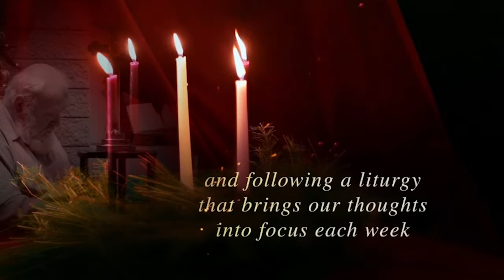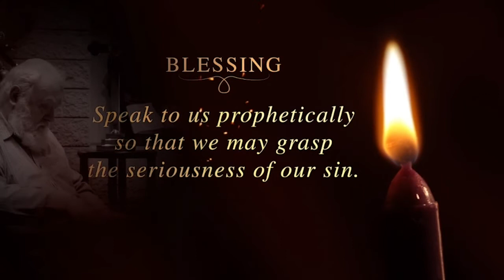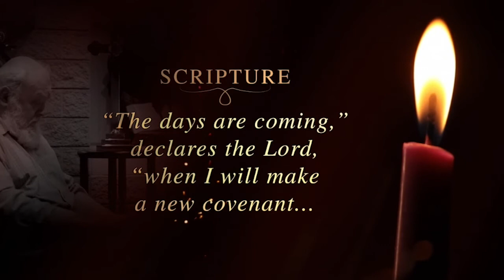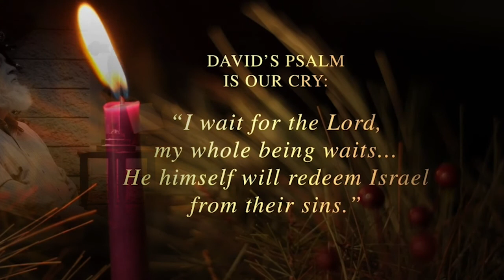Kostia Advent Meditation Video - It Came Upon A Midnight Clear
Resident Composer and dear friend Kostia created this video from his CD album Still, Still, Still.